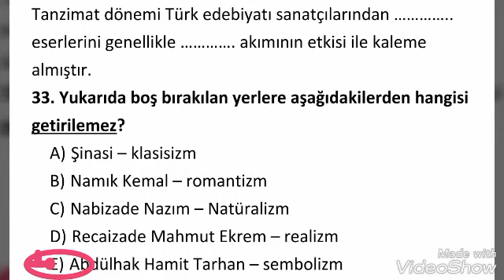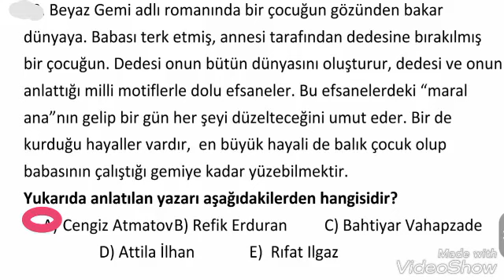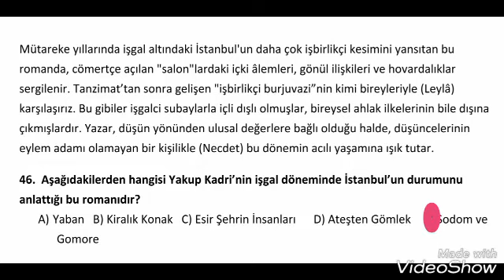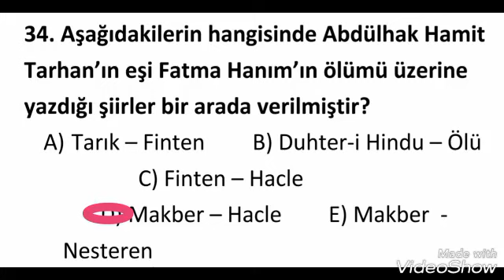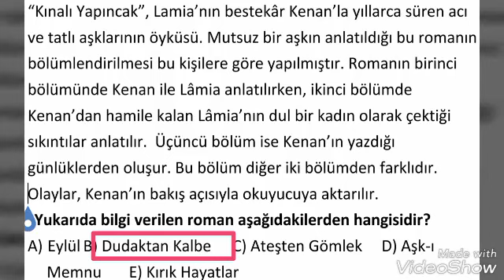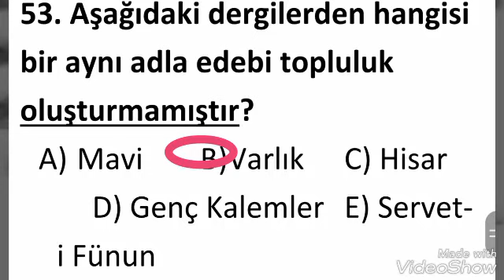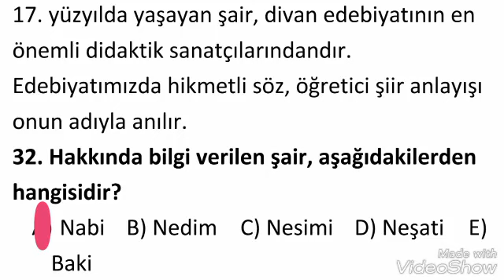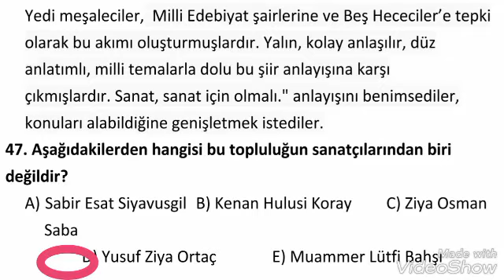Soru Çözümleri, Edebiyat Soruları, Bekle Bizi YKS